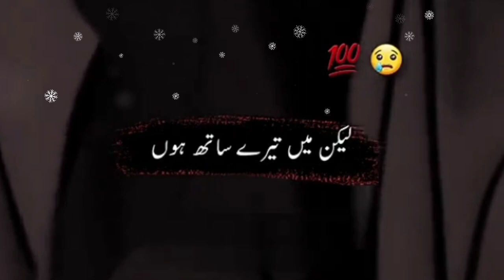November 11, 2023